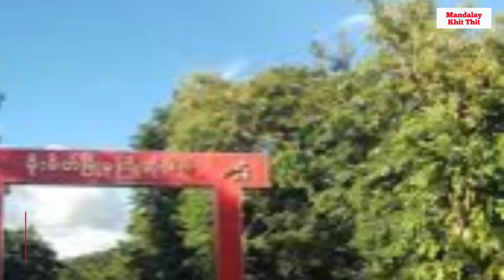Mandalay Khit Thit သတင်းဌာန၏ ဇန်နဝါရီ ၁၈ရက်ညနေပိုင်း သတင်းအစီအစဉ်